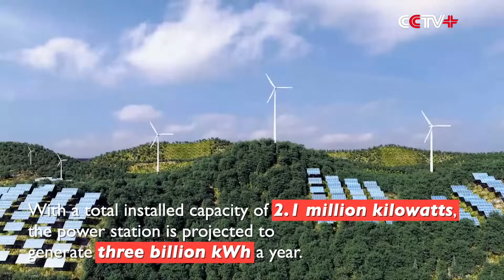World's Highest-Altitude Pumped Storage Power Station Starts Construction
A mega-pumped storage power station started construction on Jan. 11 at an average altitude of 4,300 meters above sea level, which is the highest one in the world and the largest one of its kind in China's Sichuan Province.